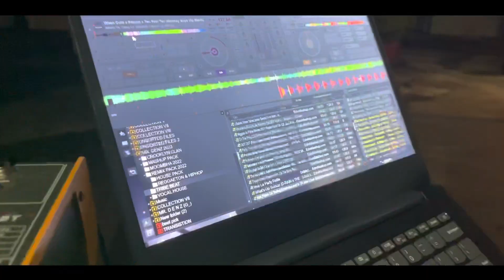SBR Christmas Party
Study Boys Racing Christmas Party🎉

What happens in High Lander, stays in High Lander!🤭 Thanks you so much, DJ Denz 🙌